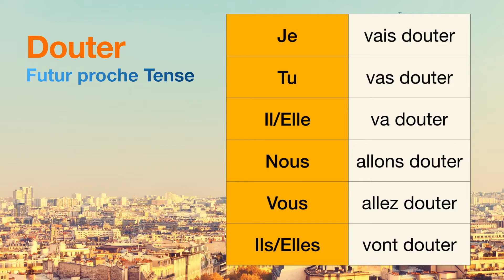How to conjugate Douter (to doubt ) in Futur proche tense.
The conjugations for Douter (to doubt ) in Futur proche are
Je vais douter
Tu vas douter
Il va douter
Nous allons douter
Vous allez douter
Ils vont douter